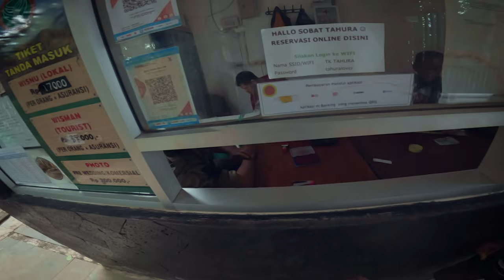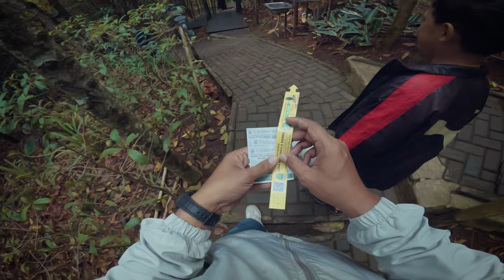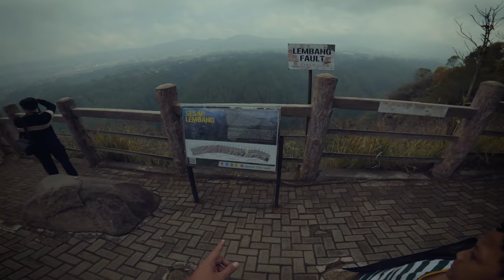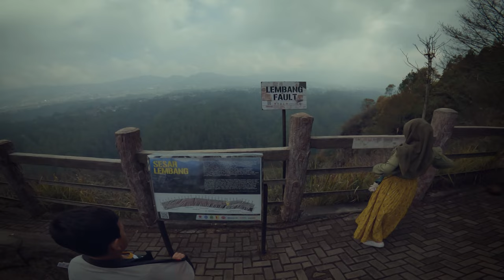Motovlog dengan GOPRO 12.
Kali ini berkesemapatan menjajal Gopro12 untuk motovlog tanpa mediamod dan mic eksternal, seperti apa kualitasnya, teman-teman bisa nilai sendiri di kolom komentar ya.

setting gopro di helm,
cara setting gopro di helm,
setting action cam di helm,
setting gopro untuk motovlog,
gopro motovlog,
nmax2023,
nmax new 2023,
nmax new160cc,
nmax2023,
gopro 12,
gopro 12 indonesia,
gopro 12 cinematic,
gopro 12 vlog,
gopro 12 test,
gopro 12 vs osmo action 4,
gopro 12 best settings,
best mic for gopro 12,
gopro 12 battery,
camara gopro 12,
gopro 12 external mic,
gopro 12 editing,
gopro hero 12 external mic